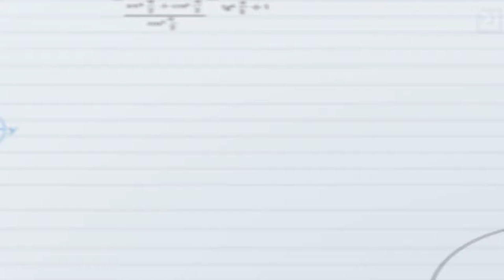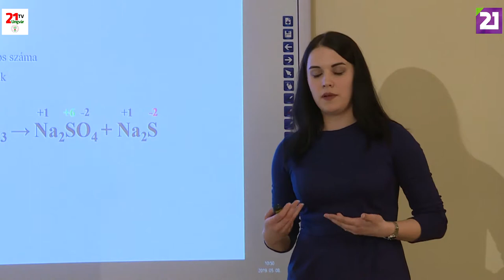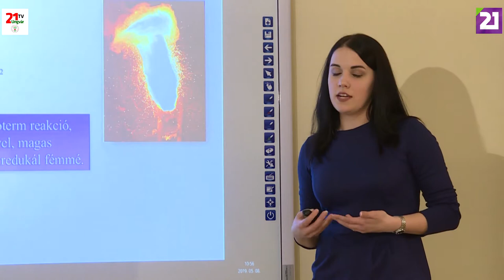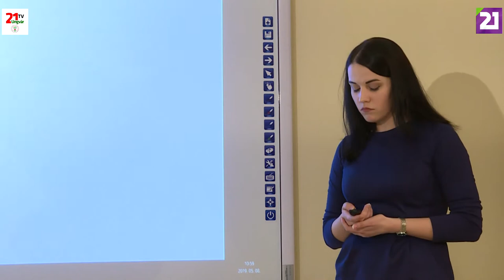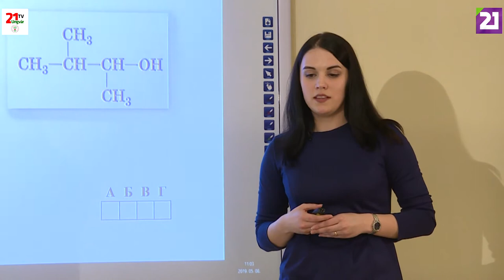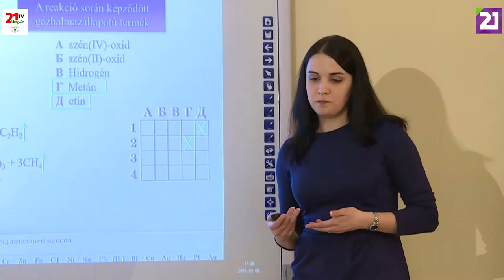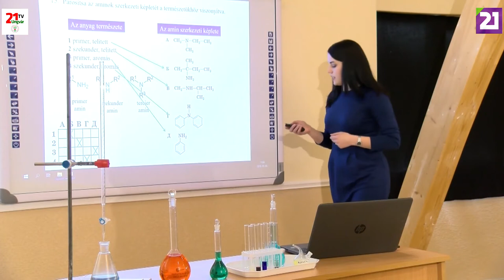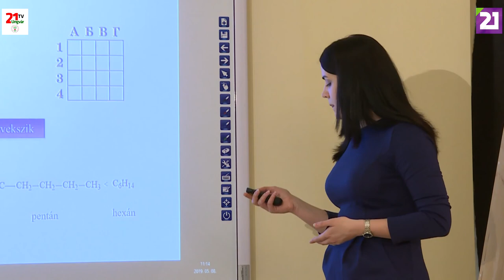TV21 UNGVÁR - OSKOLA 42.ADÁS-ZNO KÉMIA (2019.06.08.)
Mai adásunkban egy olyan tantárggyal fogunk foglalkozni, amely nélkül elképzelhetetlen lenne a gyógyszerek előállítása, vagy akár egy műanyag labda elkészítése. Bedő Zita segítségével kémia tantárgyi tesztsorokat oldunk meg.Tartsanak velünk az Oskolában!